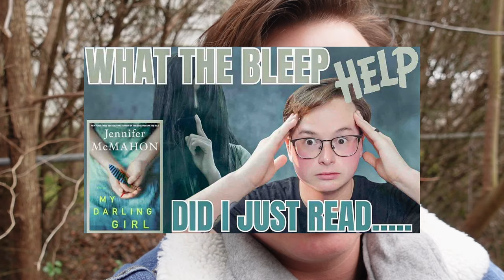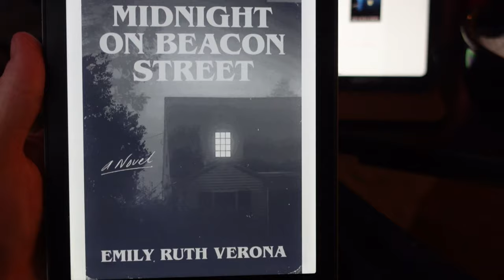Reading and Reviewing Midnight on Beacon Street| spoiler free reading vlog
Thank you channel members! Stay spooky.

Dear Ali Hazelwood plz do more of this | Check and Mate by Ali Hazelwood spoiler free review